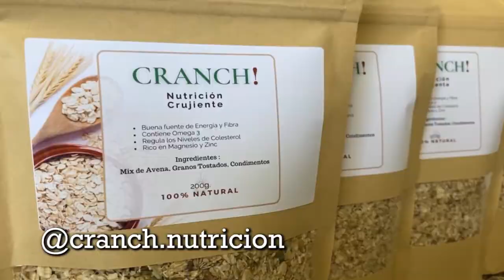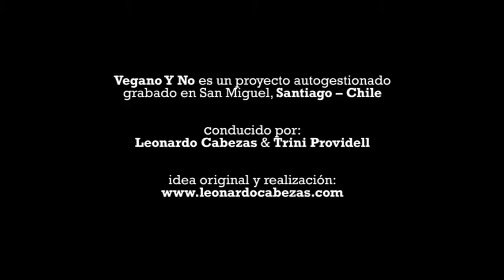VeganoYNo: Receta PESTO VEGANO & POLLO ARVEJADO 🌱 (cap.8)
¡Regresamos! Segunda Temporada de "Vegano Y No", con Leonardo Cabezas & Trini Providell. Te enseñamos las mejores recetas de cocina fáciles, rápidas y muy ricas, en versión vegana 🌱 y no vegana. Acompáñanos y deléitate con nuevos sabores caseros.

→ En este capítulo recomendamos la campaña "No Son Muebles"

Capítulo 8: Tallarines con pesto vegano + Pollo arvejado

INGREDIENTES:
[Pesto vegano]
• 1 taza albahaca
• 2 dientes de ajo
• 1 taza aceite oliva
• 1 taza frutos secos
• Sal a gusto
• Pizca de azúcar

[Pollo arvejado]
• Pollo en trozos
• Verduras picadas (ajo, cebolla, zanahoria, pimentón)
• Condimentos: orégano, comino, pimienta, sal, etc.
• Arvejas

*Vegano Y No es un proyecto autogestionado grabado en San Miguel, Santiago – Chile.